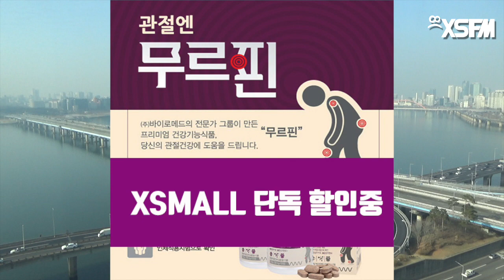[그것은 알기 싫다]344b. 좋게된 타투이스트:노동권의 강화, 그림을 바꾸다 /도이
21세기 노동운동 라이프스타일 가이드북, 좋게된 노동자:타투이스트(1)

위협의 용도로 많이 쓰이던 한국 타투 시장의 트렌드가 바뀐 이유, 너무나 맞지 않는 손님이 준 영감, 온라인에서의 이미지 개선을 위한 노력의 결과, 블로그에 대해 느낀 피로가 가져온 결과, etc.